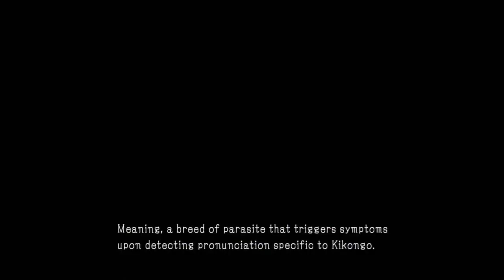Nightm2r3 Plays Metal Gear Solid V Ep. 54: Metallic Archaea